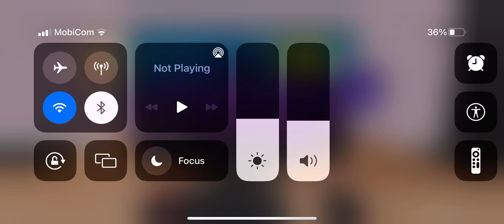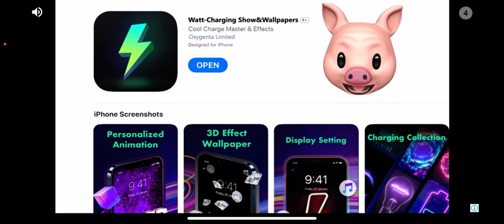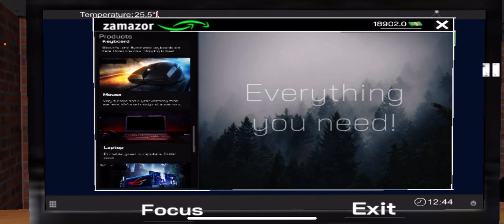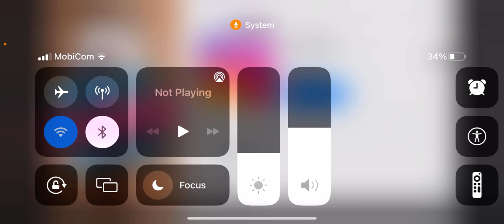29 November 2021